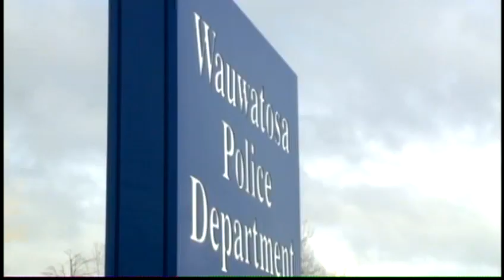Officers execute search warrant at slain Wauwatosa police officer's home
Officers execute a search warrant at the Menomonee Falls home of a slain Wauwatosa officer Wednesday.